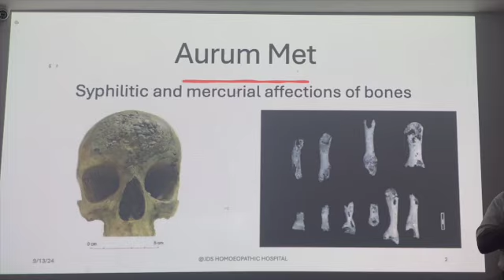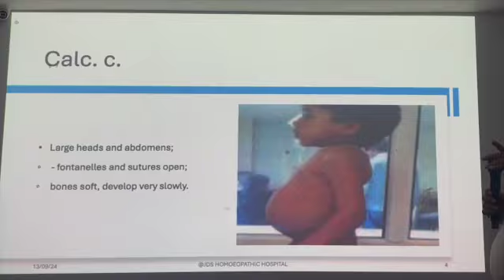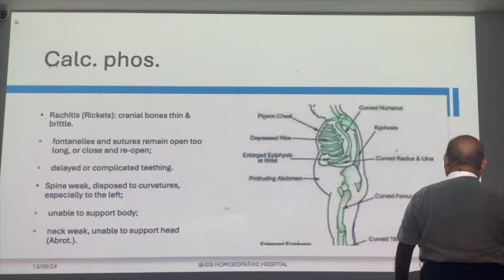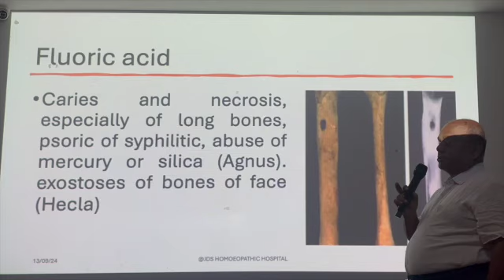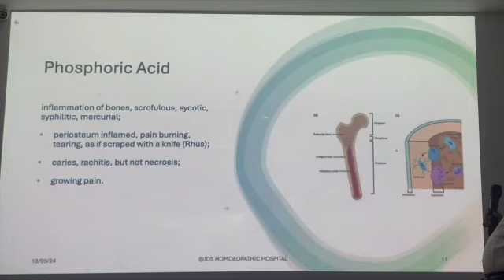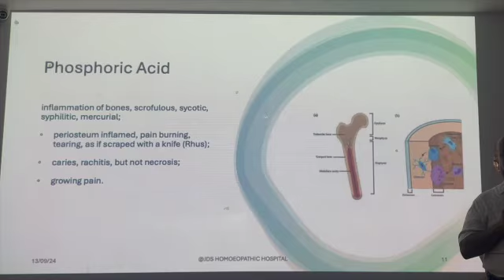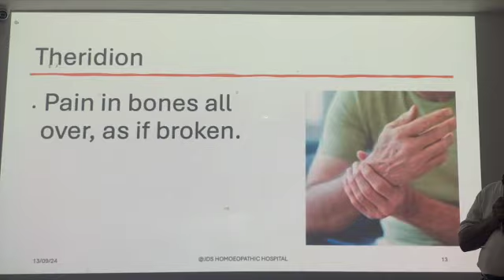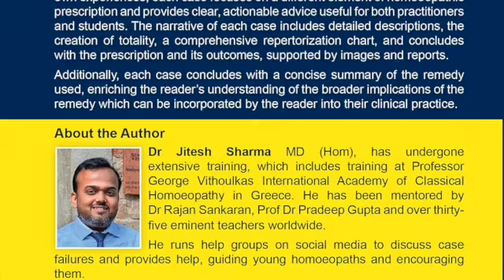Learn to prescribe drugs on Bone -From Allen’s Keynotes BY Dr. Deoshlok Sharma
Bone
1. Syphiltic and mercurial affections of bones.
-- Aurum met.
2. Caries: of the nasal palatina (palate) and mastoid bones;
◦ ozaena, otorrhoea, excessively foetid discharge, pains worse at night;
◦ - drive to despair;
◦ of mercurial or syphilitic origin (Asaf.).
Aurum met.
3. Large heads and abdomens;
◦ - fontanelles and sutures open;
◦ bones soft, develop very slowly.
- Calc. c.
4. Rachitis (Rickets): cranial bones thin & brittle.
◦ fontanelles and sutures remain open too long, or close and re-open;
◦ delayed or complicated teething.
- Calc. phos.
5. Spine weak, disposed to curvatures, especially to the left;
◦ unable to support body;
◦ neck weak, unable to support head (Abrot.).
--Calc. phos.
6. Girls at pubertly, tall, growing rapidly;
-- tendency of bones to soften or spine to curve (Ther.).
Calc. phos.
7. Non-union of bones;
-- promotes callous (Symp.).
-- Calc. phos.
8. Caries and necrosis, especially of long bones, psoric of syphilitic, abuse of mercury or silica (Agnus). exostoses of bones of face (Hecla)
-- Fluoric acid
9. Pain as if bones were all torn to pieces (as if broken:Euphrasia).
 - Ipecac.
10. Bones: Esp. long bones, inflamed, swollen;
◦ nightly pain going from above downwards;
◦ - after abuse of mercury;
◦ after venereal diseases;
◦ caries, exostoses, tumors soften from within out.
-- Mezereum
11. Pain in periosteum of long bones wose at night in bed, least touch in damp weather (Mer., Phyt.).
 - Mezereum
12. Interstitial inflammation of bones, scrofulous, sycotic, syphilitic, mercurial;
◦ periosteum inflamed, pain burning, tearing, as if scraped with a knife (Rhus);
◦ caries, rachitis, but not necrosis;
◦ growing pain.
-- Phosphoric Acid
13. Facilitates union of fractured bones (Calc. p.);
◦ lessens peculiar pricking pain;
◦ - favours production of callus;
◦ when trouble is of nervous origin;
◦ - irritability at point of fracture;
◦ periosteal pain after wounds have healed.
 – Symphytum
14. Pain in bones all over, as if broken.
Theridion
15. Flesh feels as if beaten, from the bones (Phyt.).
(As if scraped; Rhus).
Thuja

My Journey Through Homoeopathic Materia Medica – Clinical Insights from Failed and Successful Prescriptions (Volume 1) By Dr. Jitesh Sharma MD